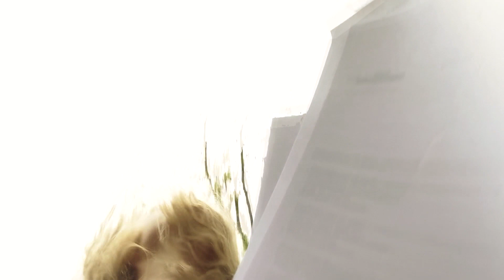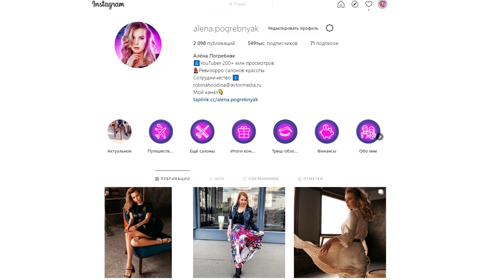НЕПОНЯТНЫЙ ДИАГНОЗ и СЕМЬЯ НА КАРАНТИНЕ влог не про ковид :)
Влог или день из моей жизни, еду в больницу и получаю непонятный диагноз, игры с детьми на карантине и вредные котики)